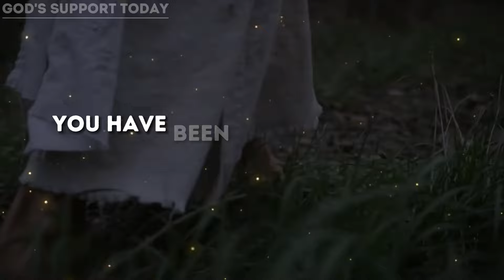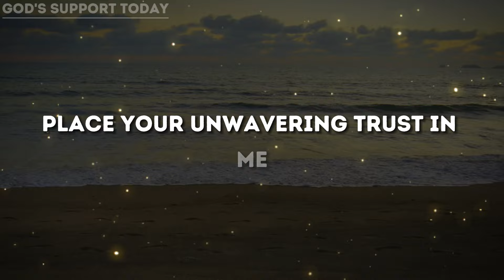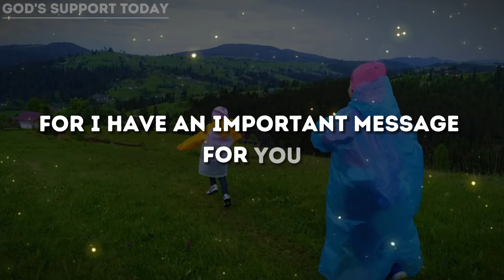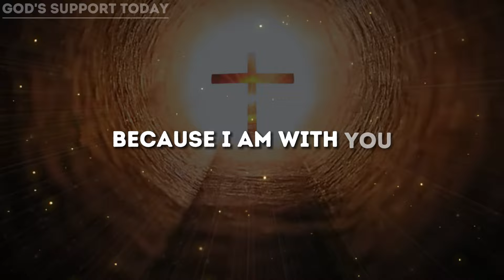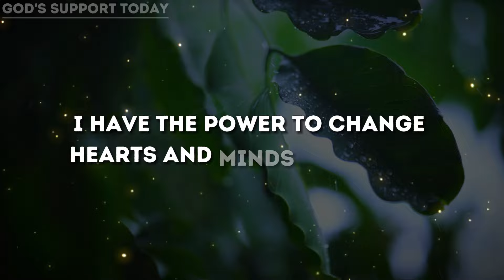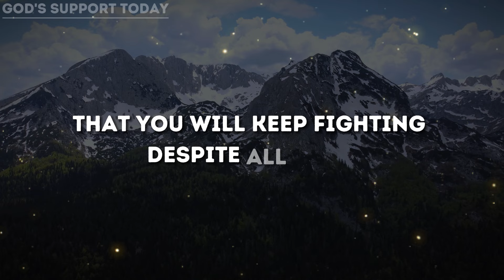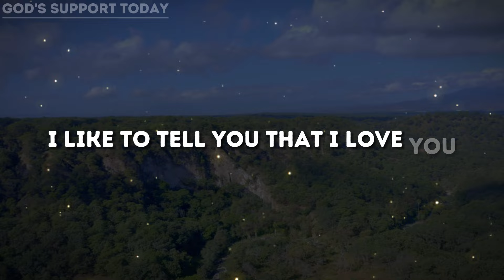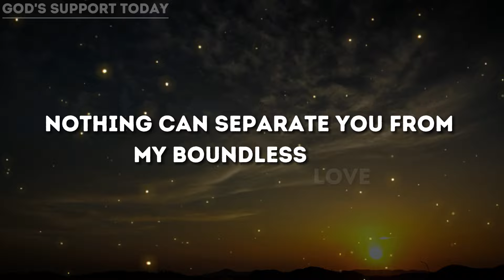God Says: YOU ARE MY FONDEST CHILD | God message Today| God' Support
God Says Today: YOU ARE MY FONDEST CHILD | God message Today | god message for you today | God's Support

god message
gods message
god messages
God’s support
angel message
god
jesus
christian
jesus message
christian motivation
bible verses
god quotes,
god blessings message
universe message
god message today
god says
angel numbers
prophetic word
1111
angel says
god's message today
angel message
gods message
words from god
Saturday message